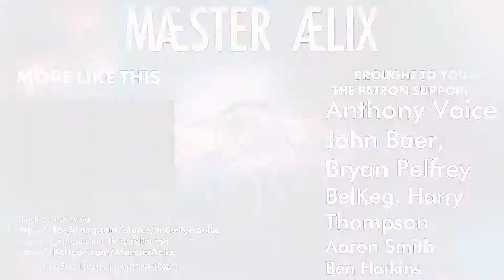Fallout 4: Crazy Shanked #38